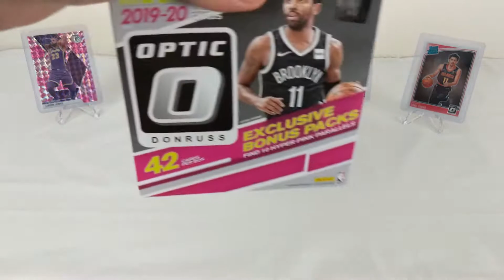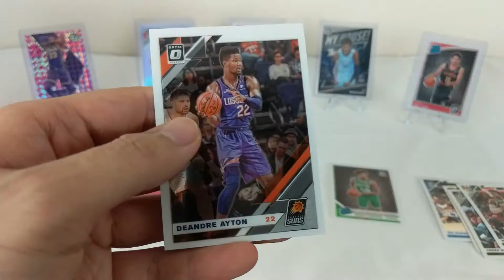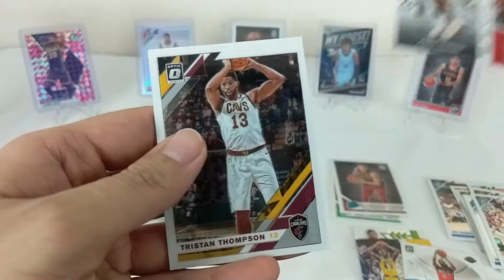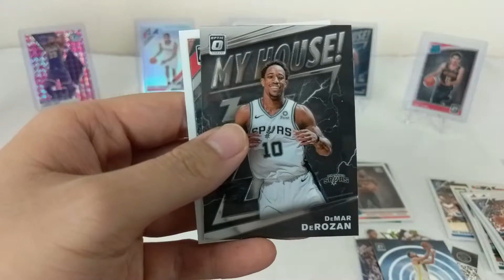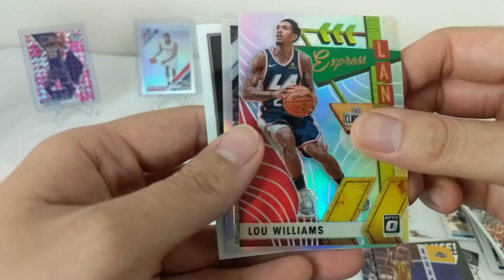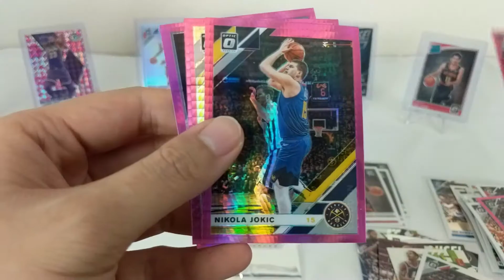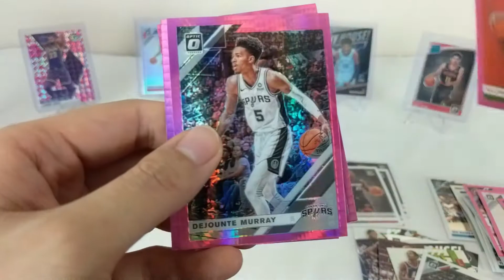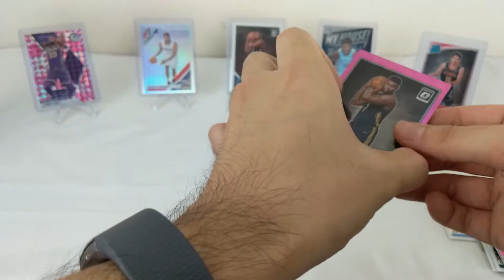2019-20 Donruss Optic Basketball Mega Box! Zion and Ja!!! 🔥🔥🔥🔥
The rumors were true! Optic mega boxes quickly appeared at retail for a short time. I was able to snag one. Sorry for the hiccups in the video! Enjoy!